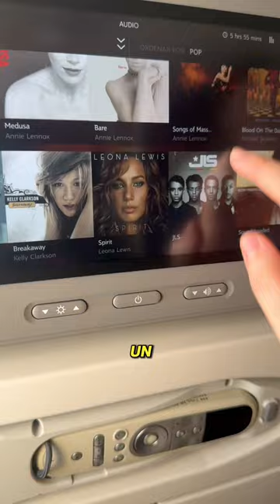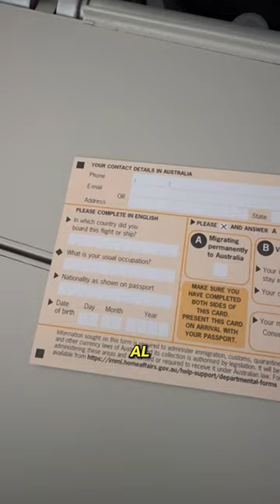De España a Australia para estudiar inglés 🦘🐨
Tamara ganó la beca Infojobs 2023 para estudiar inglés en Australia con YouTooProject. ¿Su ciudad de destino? Gold Coast ☀️🇦🇺